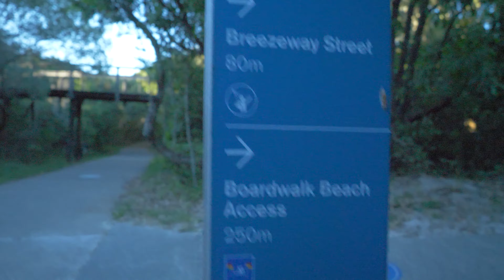Virtual Walking - Mount Coolum Beach Boardwalk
A nice relaxing walk at sunrise on the beautiful Sunshine Coast, in Queensland, Australia.

Title: Drifting at 432 Hz
Artist: Unicorn Heads
Genre: Ambient
Mood: Calm